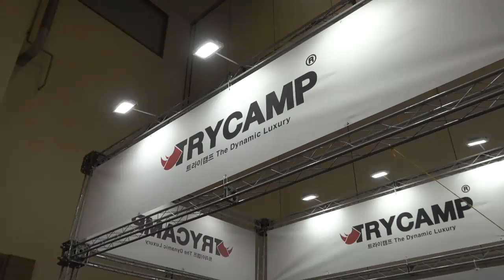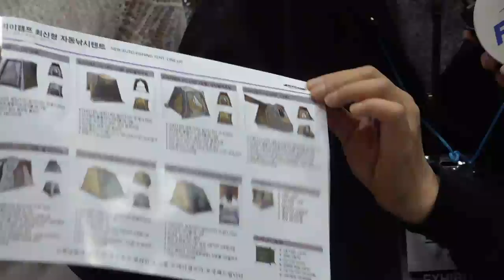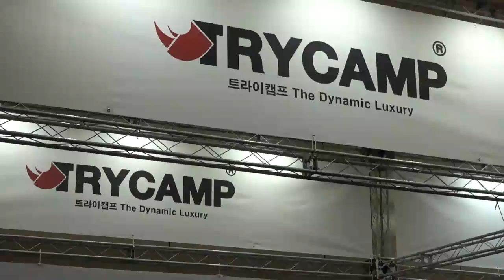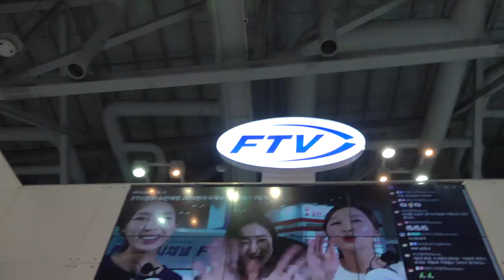[2019한국국제낚시박람회] 3일차 염유나x안혜령x김하영, 트라이캠프, 김하영 근황 토크